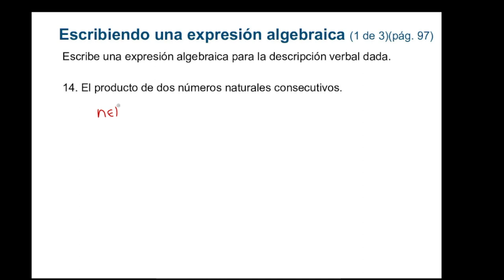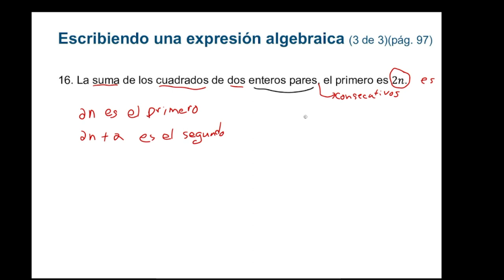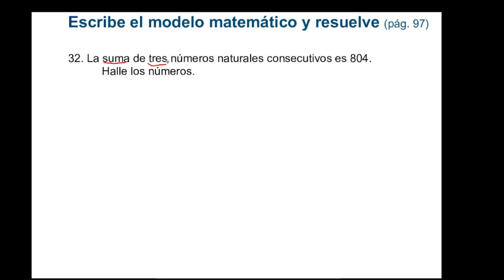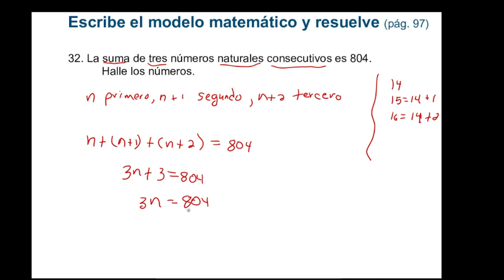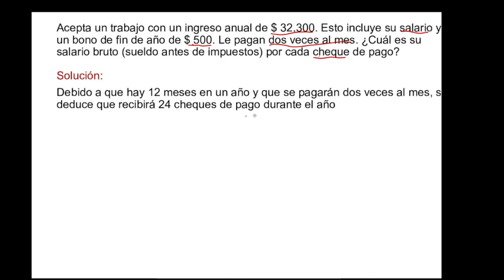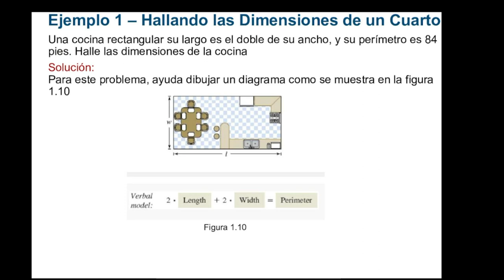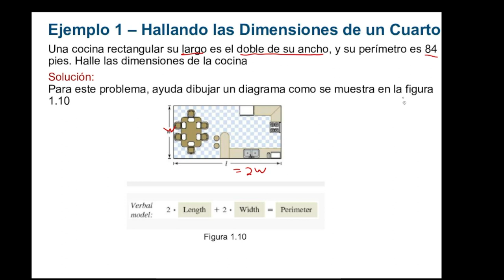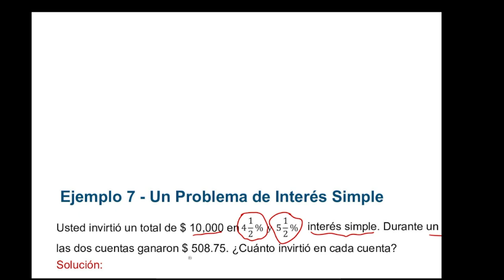Sección 1.3 Aplicaciones a las ecuaciones lineales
Ofrecemos varios ejemplos de como establecer la expresión algebraica y como resolverla.